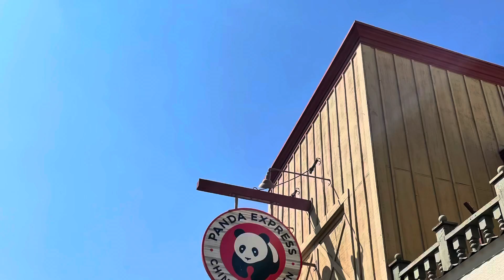Panda Express Review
먹는게 좋아? 노는게 좋아?
Do you LIKE to play? Or Do you LIKE to eat?
This video is Daniel & Sunny's Knott's adventure.

We  had lunch at Panda Express in Knott’s Berry Farm.
It always good.
But it was a bit less salty and sweet compared to other Panda Expresses I ate at.
I give it 3/5 star

최근에 넛츠베리팜 시즌패스를 샀어요
놀이기구 타는것도 좋아하고 먹는 것도 좋아해서
같이 정보를 공유해볼까해서 시작했어요
영상도 자막도 화질도 대화내용도 엉망인데
점점 개선해나갈께요

점심을 판다익스프레스 와서 먹었어요
언제나 먹어도 맛이 있지만
개인적으로 체인지점은 주방장 손맛에 따라 약간 음식맛이 다른 느낌이 있어요
그래도 나쁘지는 않았어요
배 터지게 먹었어요 ㅎ